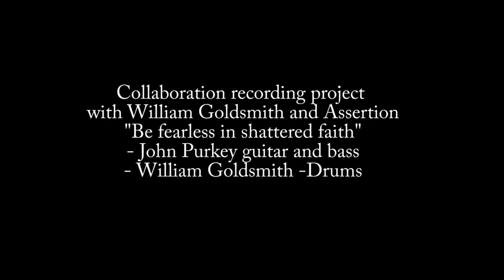"Be fearless in Shattered faith" Collaboration with William Goldsmith and his band Assertion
This is a recording collaboration with William Goldsmith from Foo's and SDRE and his band Assertion.. this is the first of 2 songs I will be doing